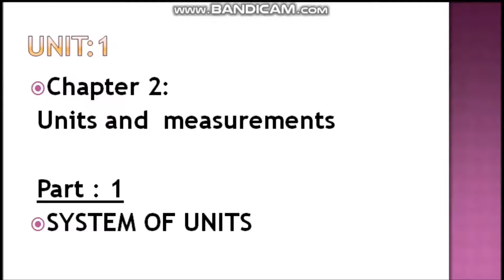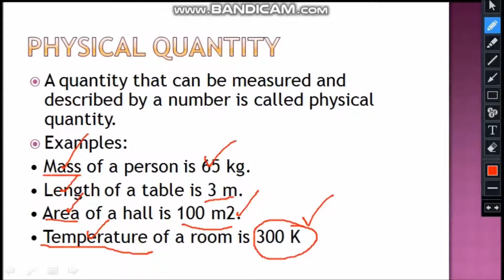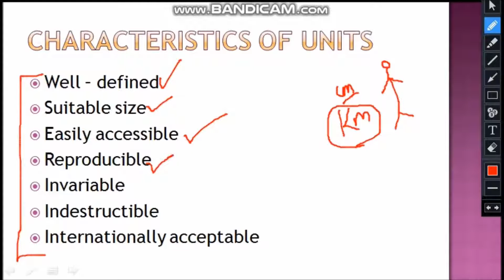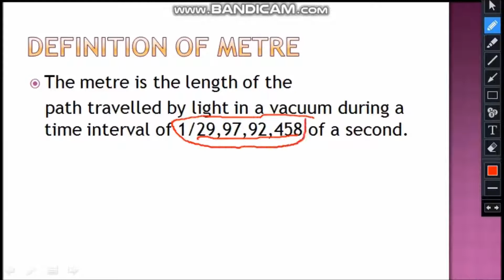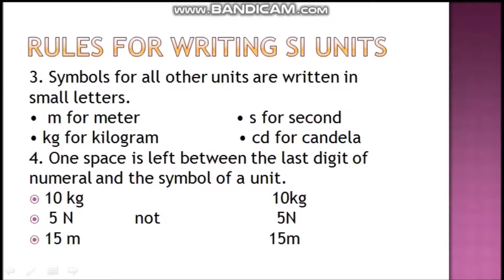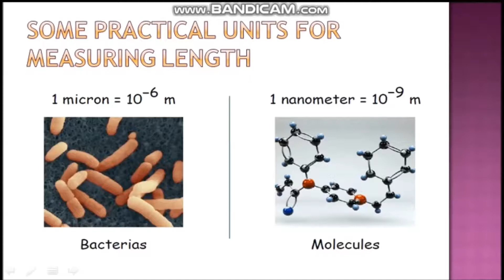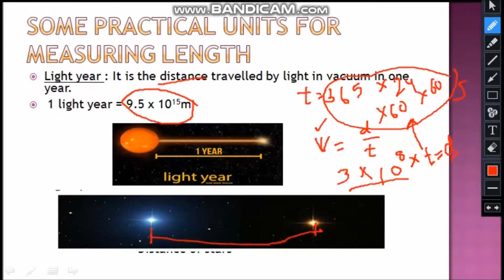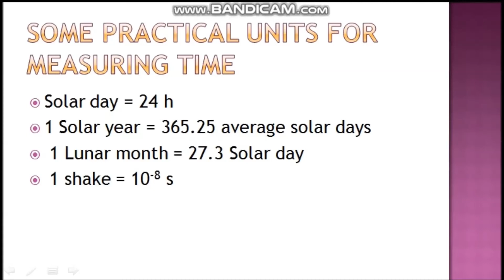Class 11 Physics Chapter 2 : Units and Measurements (Part-1) || System of Units || IIT-JEE/NEET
This lecture includes  chapter 2  of Unit-1 of CBSE/PSEB  Physics syllabus . Here I divided this chapter in three parts. In this video,  I have thoroughly covered first part i.e. system of Units.

 CLass 11 Chapter 1 Physical World (Part-1) || Introduction to Physics

CLass 11 Chapter 1 Physical World (Part-2) ||

Class 11 PSEB  || REVISED SYLLABUS 2020-21 || Revised paper Pattern

Class 12 PSEB  || REVISED SYLLABUS 2020-21 || Revised paper Pattern